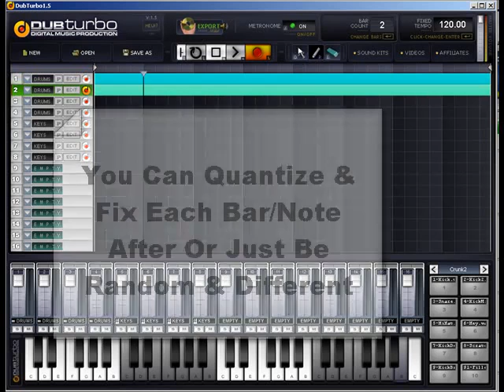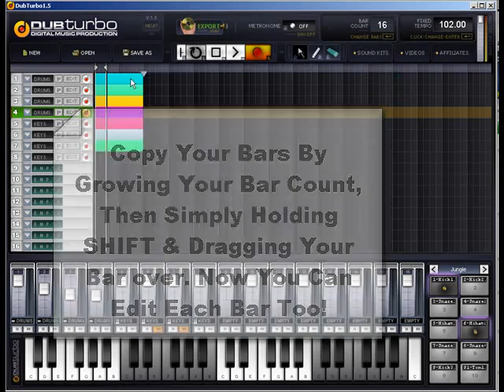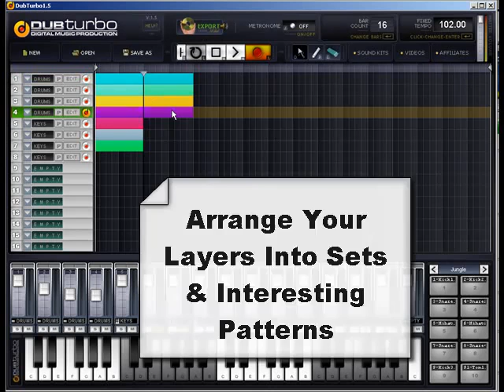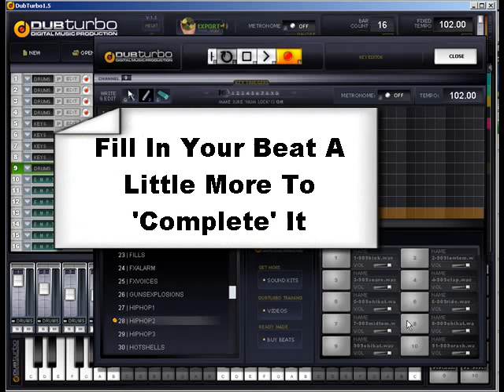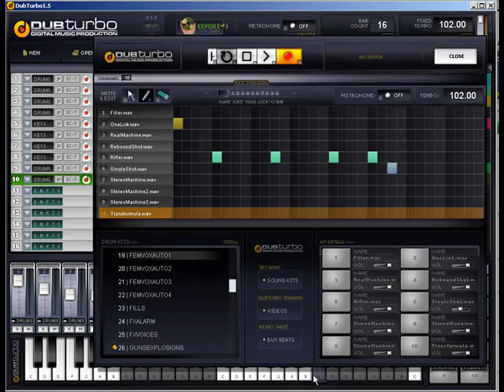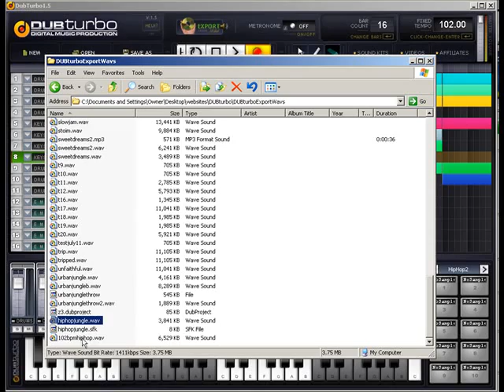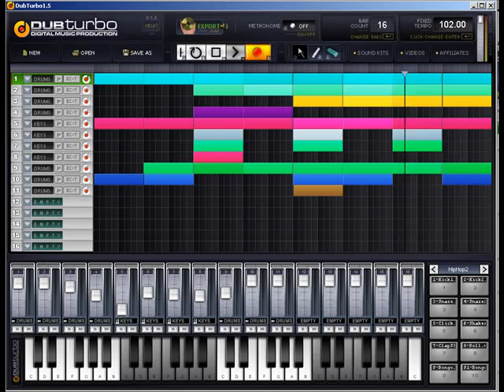Dubturbo - Convert PC Keyboard To MPC Beat Machine & Synth - Dubturbo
- check the link to get started!

When you are looking to make your own rap music online and you do not know where to begin it can be difficult to find a complete solution that will do everything for you.

For instance you run into a few problems such as where am I going get some good quality sound from?

How am I going put them together into a tune?

Well when you start looking into it and all the components that go into proper music production it can work out to be very expensive with all the equipment that you will need!

Well I have some good news!

Dub Turbo has been released and is a complete solution in the form of the software package that gives you access to thousands of beats that you can use, and put together with the software!

In fact having looked at it is a complete DAW (digital audio WorkStation) so you can do everything online that you could do in your own recording studio!

It is the perfect choice for beginners because the video tutorials allow you to get up and running quickly and make your first track in under an hour.

You can then go into more complex components of the software, import your own sounds, and start adding some awesome affects.

As well as that once your musical creation is completed you can burn it on to CD and take it with you!

The software has been getting some rave reviews and provides a complete solution for anybody that is looking into making their own rap music, will come to think of it any sort of urban music!

Check out the awesome video examples today and start making your own tunes!